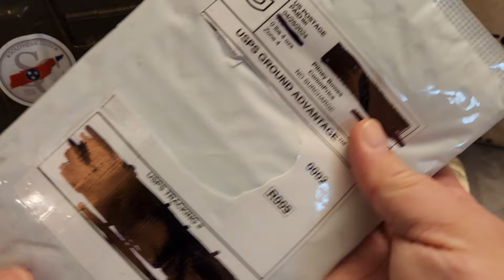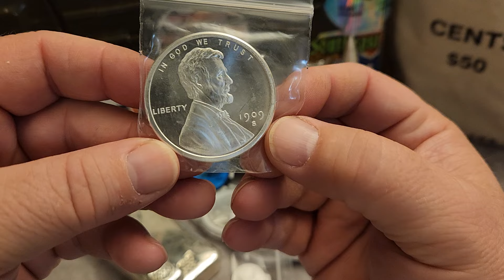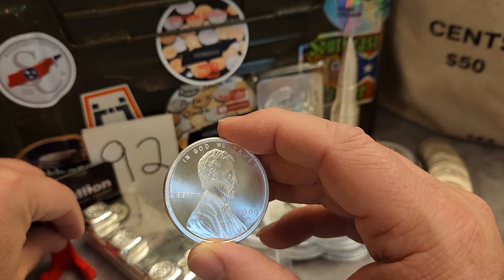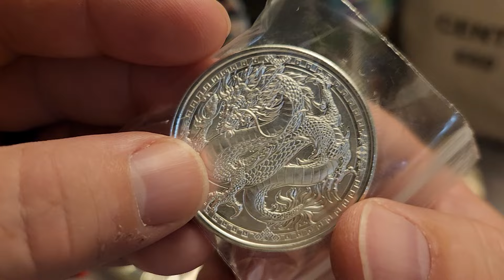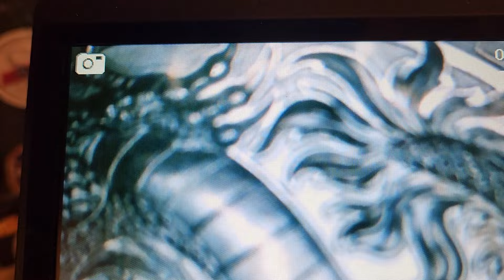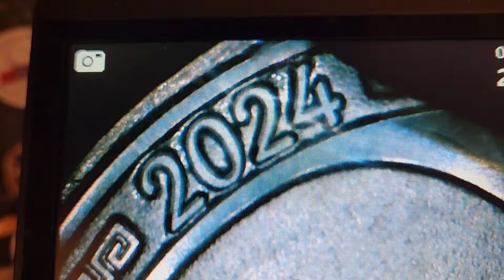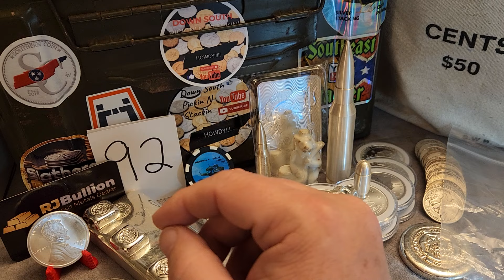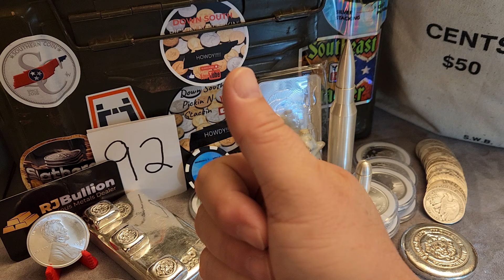Stacking Silver Pennies? RJ Bullion Unboxing and Getting Closer to the 1k Giveaway!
Unboxing another order from RJ Bullion and update on the 1k subscriber giveaway!